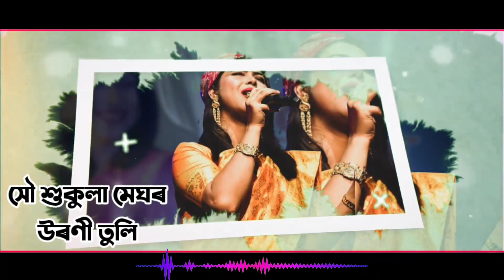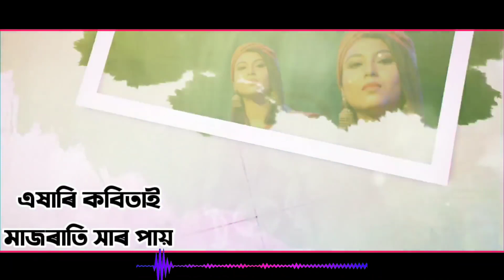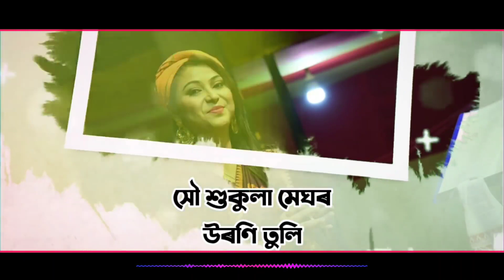NIYOR . NEW ASSAMESE SONG . MR LOVER 04